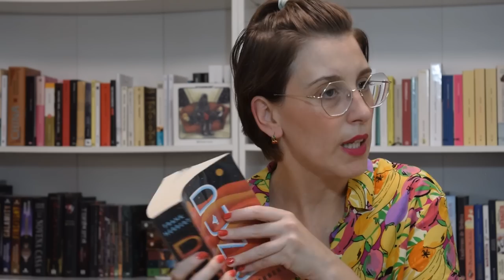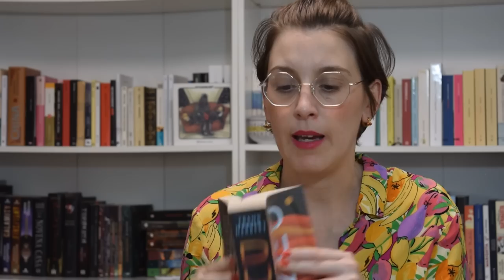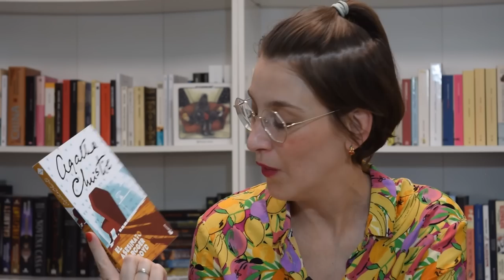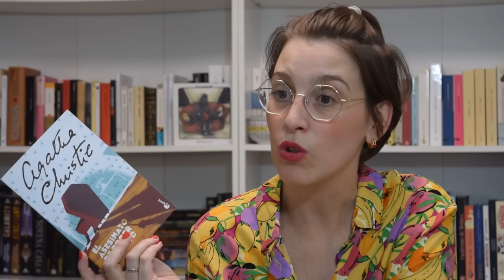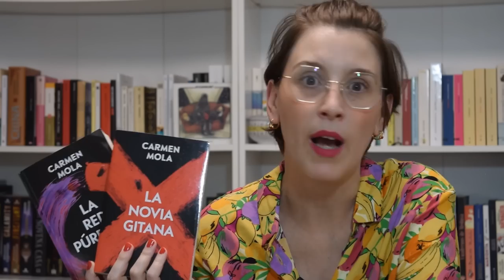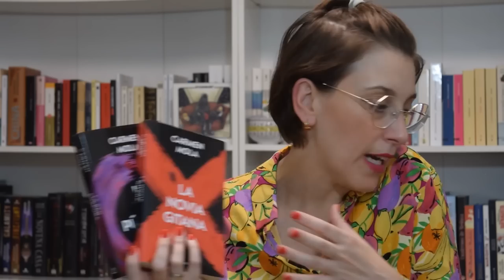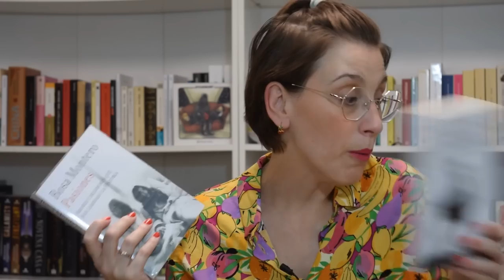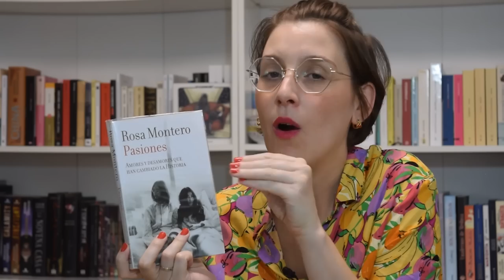Ediciones de bolsillo para leer en verano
Hola amigas y amigos lectores! Esta semana os traigo  un vídeo en los que os hablo de ediciones de bolsillo que me parecen comodísimas para leer este verano.  Es un tipo de edición que me encanta y que no valoramos lo suficiente.